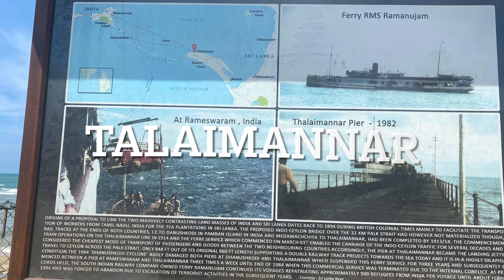Mannar is a place to visit with your family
Mannar is the main town of Mannar district. Blessed with quite white sand beaches.